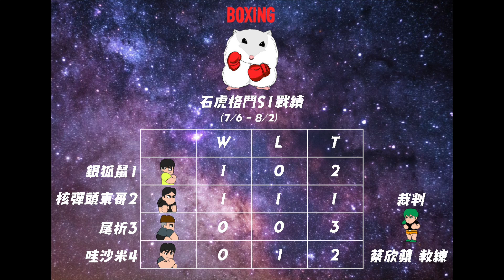石虎格鬥 S1 Final 尾折 VS 哇沙米